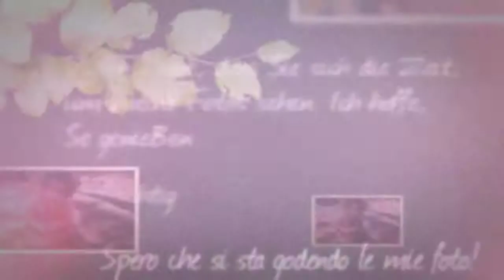Day 214 of 365 videos of 2014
Today was such a fun day. Picnic with some great friends and we met some new ones too. Awesome bowling datenight tonight along with cousin Jeff and Irene. Also with our awesome neighbors John and Megan. What a great night.

Enjoy today's video:

Just another dayinalife of a stayathomedad keepingitreal with 365videosof2014